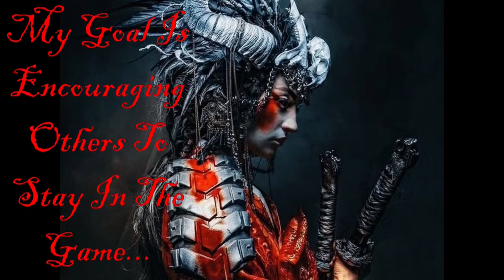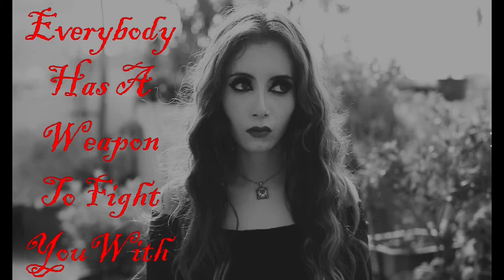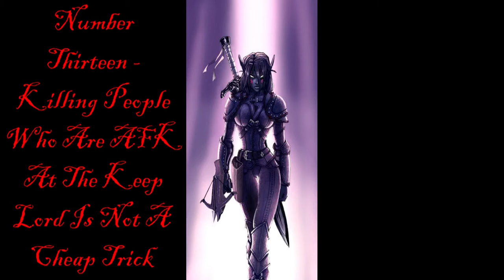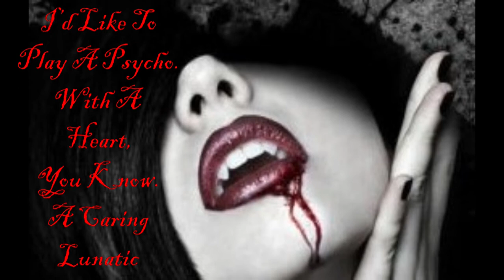Warhammer Online RoR: Rules Of Playing A Witch Elf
I had fun crafting this video and you should have fun watching it. Not "How To Play A Witch Elf," but rather the Rules of such play. And they are brilliant if I do say so myself.

Background Music Utilized:

Intro and Segment One: Nocturnus - Adrian Von Ziegler
Main Body: Neelix And Phaxe - Angles of Destruction
                     Feeding Spring - Starlight Disco
                     Edlands - Element

Listen to them, the children of the night...